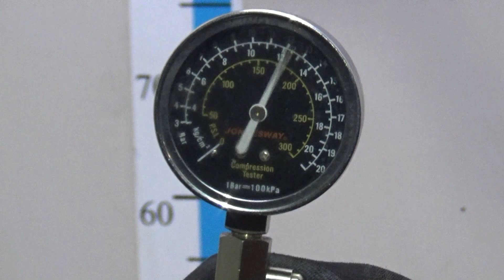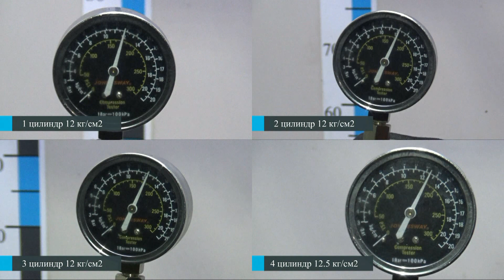Двигатель Jeep для Patriot (MK74) 2007-2016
Описание двигателя Двигатель Jeep для Patriot (MK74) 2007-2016
2.4Л. 2007V 2007Г. КОМПРЕССИЯ: 1Ц:12 2Ц:12 3Ц:12 4Ц:12.5 ХОЛОДНАЯ КОМПРЕССИЯ ЕСТЬ ВИДЕООБЗОР ДВИГАТЕЛЯ И ЗАМЕРА КОМПРЕССИИ КОНТРАКТНЫЙ ЕСТЬ СОПРОВОДИТЕЛЬНЫЙ ПАКЕТ ДОКУМЕНТОВ ГТД ED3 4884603AC